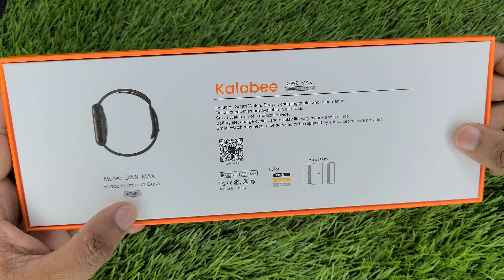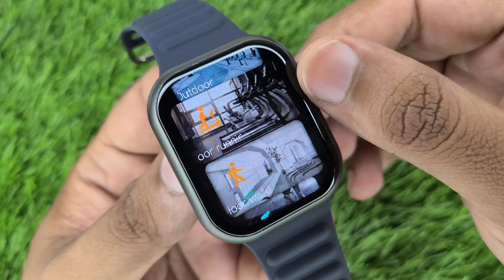KALOBEE GW9 MAX SMARTWATCH COMPLETE REVIEW | GW9 MAX SMARTWATCH UNBOX